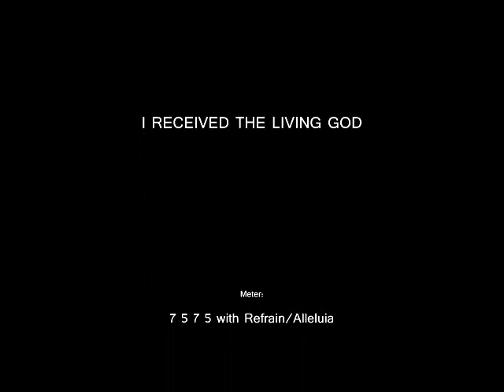I Received The Living God - Tune: Lady In Blue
I RECEIVE THE LIVING GOD

Meter: 7 5 7 5  with Refrain
Text: Anonymous, alt.
Produced by Romeo Mascariñas

Refrain:
Alleluia!
And my heart is full of joy,
Alleluia!

1
Jesus says: I am the bread
Alleluia!
Kneaded long to give you life;
Alleluia!
Need not ever fear to die,
Alleluia!

(Refrain)

2
Jesus says: I am the way,
Alleluia!
And my Father longs for you,
Alleluia!
To be one with us anew,
Alleluia!

Coda:
Alleluia!
Alleluia!

Text: Anonymous, alt. Public Domain